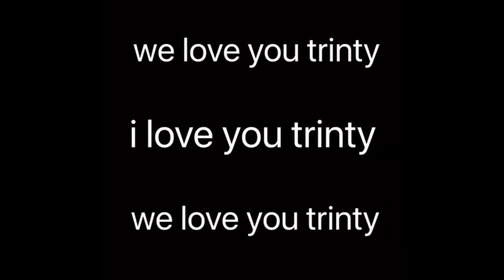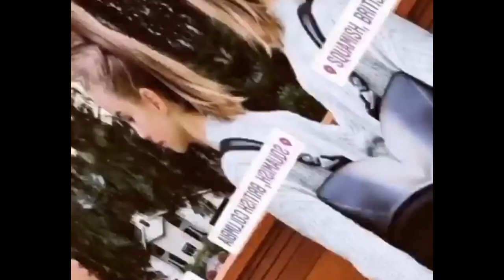Trinity Likins/Jellybean Jones & Gladys Jones/Gina Gershon Instagram Edits Compiltaion